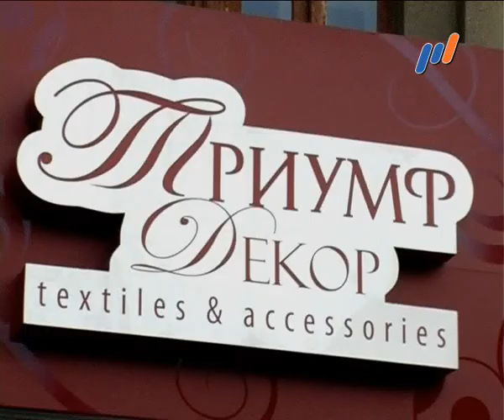Сюжет TRIUMF-DECOR (Программа "СНОБ"265) ТК-Р1